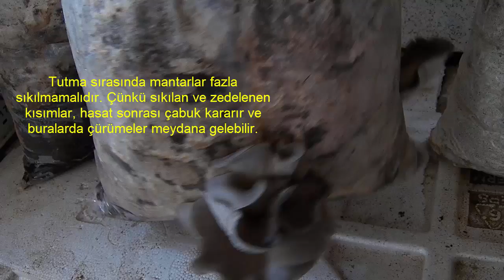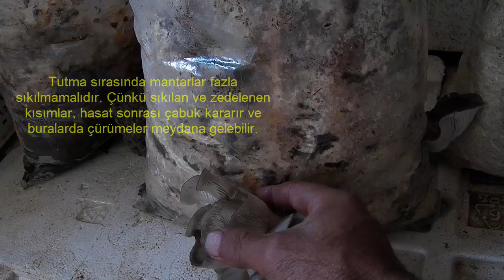Altı Adımda Kavak (İstiridye) Mantarı Yetiştiriciliği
Altı Adımda İstiridye Mantarı Yetiştirmek
Mantar tarımı işine girerek sadece birkaç haftada iyi paralar kazanmaya başlayabilirsiniz.
Güzel kazançlar elde etmek için istiridye (Kavak)  mantarı yetiştiriciliğine başlamak oldukça kolaydır.
Sadece 6 adımda ve yaklaşık 1,5 ay sürede ilk hasadınızı yapmanız mümkün.
Üstelik istiridye (Kavak) mantarı kültür mantarına oranla daha verimli ve daha karlı olmaktadır.
Videomuzda sunulan 6 adımı takip ederek istiridye (Kavak)  mantarı yetiştiriciliğine nasıl başlayabileceğinizi öğrenebilirsiniz.
1 – Spor ( Tohum ) Hazırlayın
Ekime başlamak için tohuma ihtiyacınız olacaktır. Steril kültür kullanarak kendi sporunuzu üretebilirsiniz veya tedarikçiler aracılığıyla aşılamaya hazır tohumlardan alabilirsiniz.
 Kendi üretiminizi yapmanız uzun vadede daha ucuz olacaktır. “Mantar tohumu nasıl üretilir” videomuzu izleyerek faydalanabilirsiniz.
2 – Kompost Hazırlayın
Samanı veya benzeri bitki atıklarını yarım saat boyunca kaynatın ve daha sonra samanı çıkararak suyunu süzün.
 Daha sonra samanı temiz bir yüzeye yayın ve soğumasını bekleyin.
“Kavak (İSTİRİDYE) Mantarı İçin Kompost Nasıl Hazırlanır?” Videomuzu izleyerek faydalanabilirsiniz
3 – Naylon Torbalara Kompostu Doldurun
Sıra geldi mantar tohumlarının ekilmesine. Plastik torbaların içine samanları takriben 10 cm kadar doldurun ve mantar tohumlarını serpin.
 Naylon torbanız dolana kadar bu sırayı devam ettin. Naylon torbanızın ağzını bağlayın ve iğneyle delikler açın.
4 – Kuluçkaya Yatırın
Sıra geldi kuluçka dönemine. Yetiştirme alanının ısısı 20 ve 25 derece arası olmalıdır.
 Naylon torbaları karanlık bir yere dizin varsa raflara koyun. Gün ışığının odanın içerisine girmesini engelleyin.
Pencereleri ve çatlakları kaplayın. Naylon torbalar beyazlanana kadar bekleyin.
5 – Yetiştirme Ortamını Hazırlayın
Mantar, Nem, uygun ısı, ışık ve havalandırma şartları oluştuğu ortamlarda yetişir.
Yetiştirme ortamında ki nem oranı % 80’lerde, sıcaklığı 15 ila 18 derece arasında olmalıdır.
 Doğrudan güneş görmeyen serin bir ortam olabilir. Bu aşamada mantarların büyümesine izin vermek için naylon torba kesilmelidir.
6 – Hasat Edin
Mantar uygun büyüklüğe ulaştıktan sonra, mantarın kök kısmını parmakların arasına alın.
Mantar sağa ve sola çevrilip, kök kısımdan fazla parça almadan kopartılır.
Tutma sırasında mantarlar fazla sıkılmamalıdır. Çünkü sıkılan ve zedelenen kısımlar, hasat sonrası çabuk kararır ve buralarda çürümeler meydana gelebilir.
Bu basit altı adımı takip ederek istiridye (Kavak)  mantarı yetiştiriciliğine başlayabilir ve para kazanabilirsiniz.